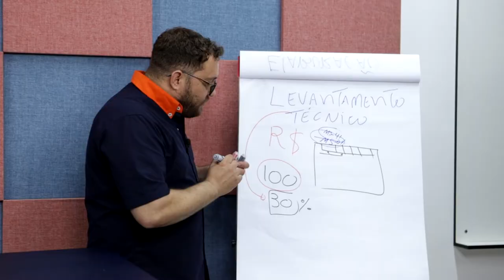Dia dos professores - Samacursos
O gosto pela aprendizagem é a inspiração que o mundo precisa para evoluir.

Nossos parabéns a todos os instrutores da Samacursos e demais professores que levam o conhecimento a tantos alunos!